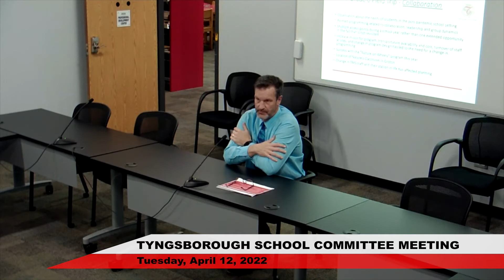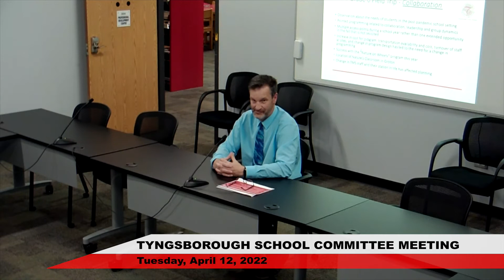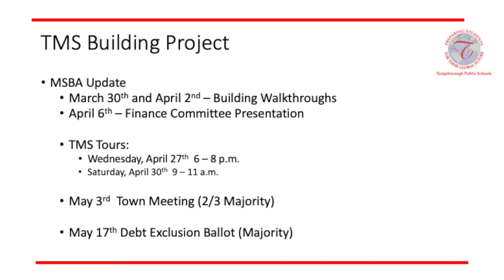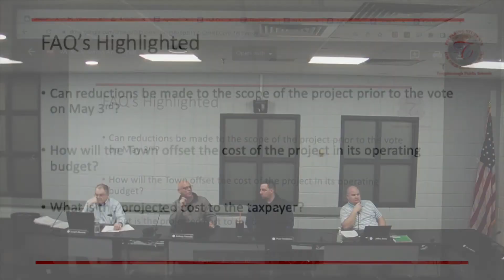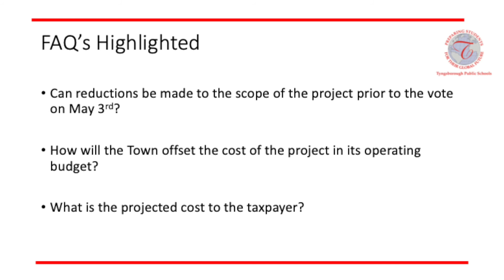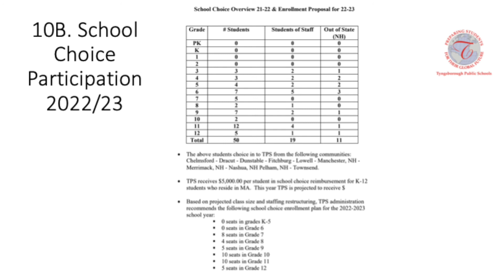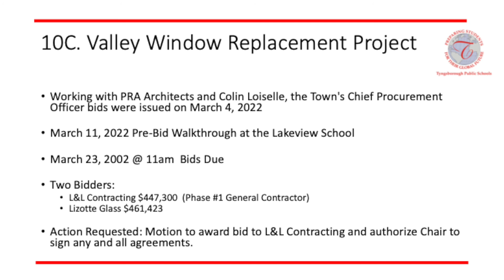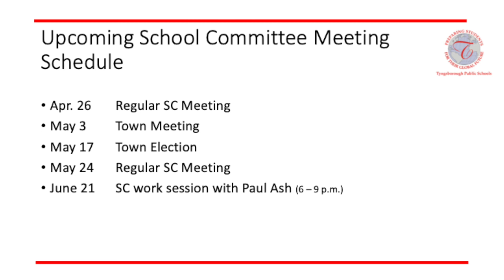Tyngsborough School Committee Meeting - April 12, 2022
Tyngsborough School Committee Meeting from April 12, 2022.